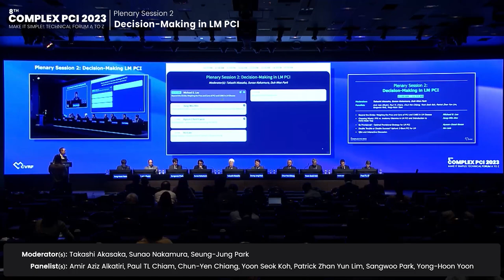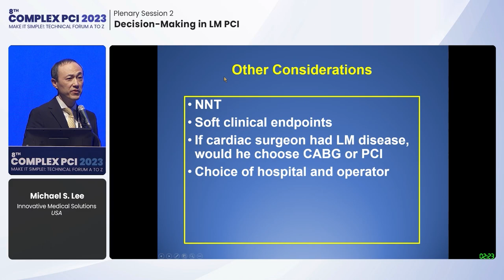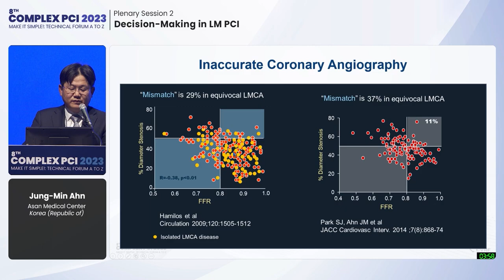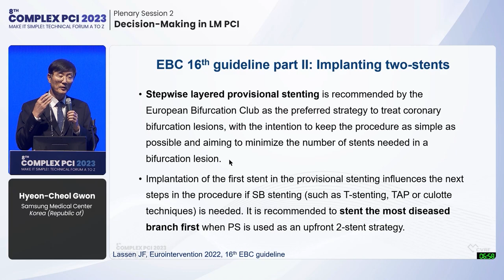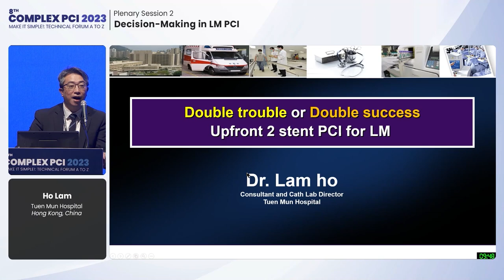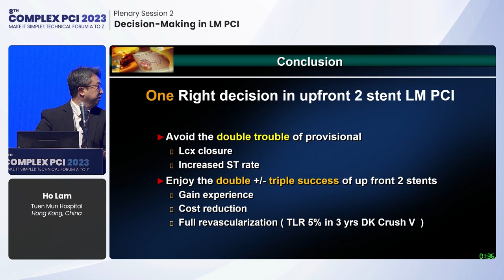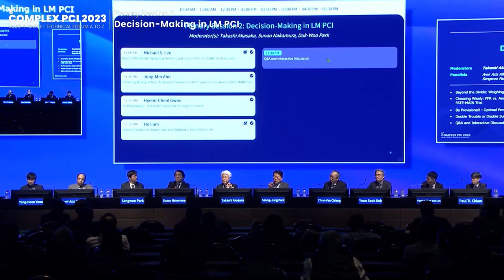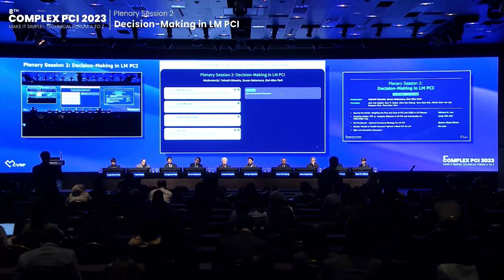[COMPLEX PCI 2023] Plenary Session 2: Decision-Making in LM PCI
Plenary Session 2: Decision-Making in LM PCI

00:00 Session Introduction

11:00 AM ~ 11:55 AM
Main Arena

Moderator(s): Takashi Akasaka, Sunao Nakamura, Seung-Jung Park
Panelist(s): Amir Aziz Alkatiri, Paul TL Chiam, Chun-Yen Chiang, Yoon Seok Koh, Patrick Zhan Yun Lim, Sangwoo Park, Yong-Hoon Yoon

00:46 Beyond the Divide: Weighing the Pros and Cons of PCI and CABG in LM Disease
- Lecturer : Michael S. Lee

10:33 Choosing Wisely: FFR vs. Anatomy Dilemma in LM PCI and Introduction to FATE-MAIN Trial
- Lecturer : Jung-Min Ahn

21:08 Be Provisional! - Optimal Provisional Strategy for LM PCI
- Lecturer : Hyeon-Cheol Gwon

30:47 Double Trouble or Double Success? Upfront 2-Stent PCI for LM
- Lecturer : Ho Lam

39:33 Q&A and Interactive Discussion